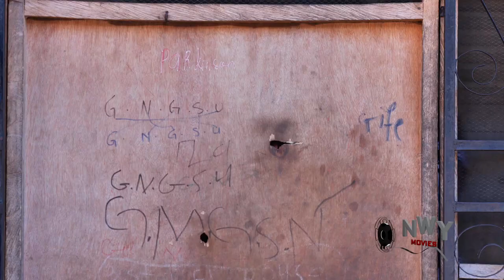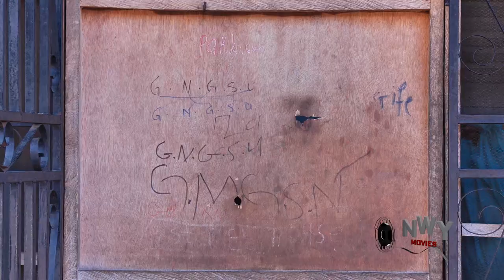My Mum Advised Me Wrongly On D Way 2 Handle My Marriage But Everytin Turned Against Me Season 7&8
New Blockbuster New 2023 Movie You Can't Afford To Miss